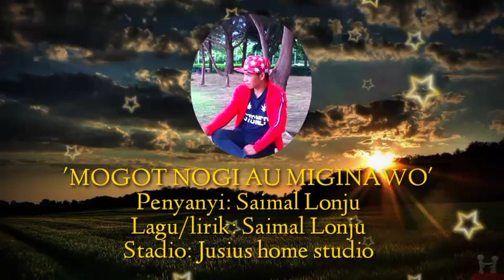Lagu sabahan terbaru 2023 (mogot nogi au miginawo) - Saimal Lonju